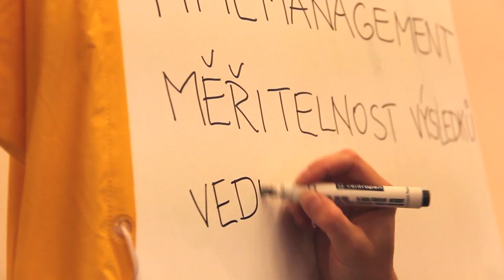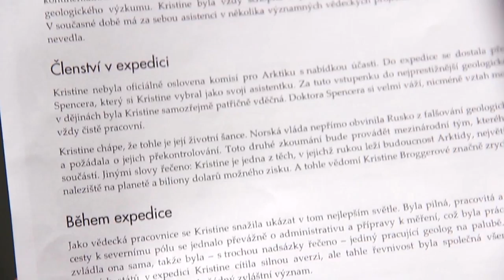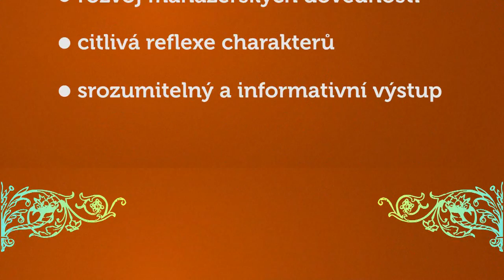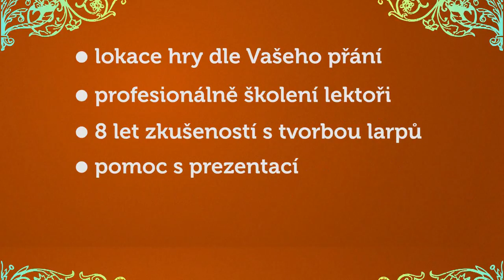Co je to business larp?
Zajímáte se o business larp? Krátké video vám jej představí v pár minutách.

Máte zájem o business larp pro váš firemní tým?

Rádi zodpovíme vaše otázky, nabídneme možnosti a připravíme nabídku.